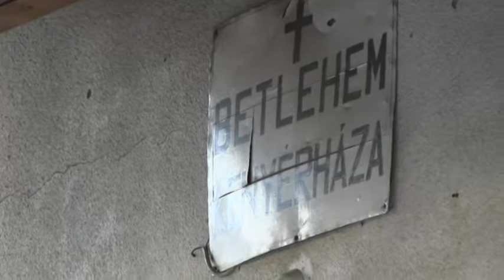Erdélyi kisfilm egy kulturális, és kézműves táborban 1. rész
A Balástyai kézműves kör, és a Kistelek Városi Televízió útifilmje a Gőrgényüvegcsűri alkotótáborról.